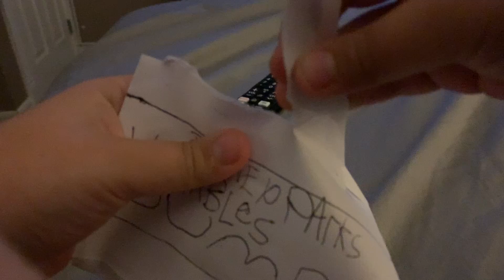Disney parks wishables Dumbo